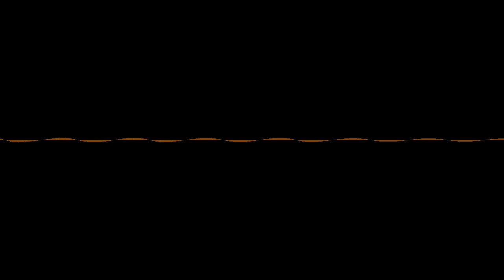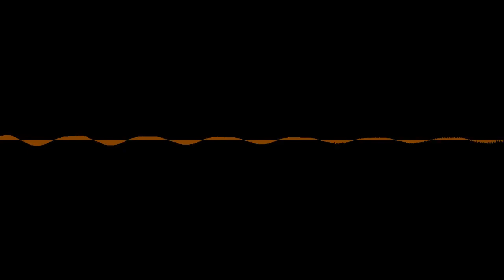Silence on joue ! Ce que 2020 nous réserve, «AO Tennis 2», «Star Wars Jedi : Fallen Order»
Emission diffusée le 10 janvier 2020 - Cette semaine, pour la première émission de l’année, quoi de plus naturel que de s’intéresser aux douze mois qui nous attendent ? Et ils promettent déjà d’être bien chargés. Mais il faut aussi parler de l’actualité avec AO Tennis 2, qui vient tout juste de sortir. Est-il le successeur à Top Spin 4 que nous attendons tous (ou presque) ? Il nous faut aussi revenir sur quelques sorties du mois de novembre, avec Star Wars Jedi : Fallen Order et Disney Classic Games.

Jérémie Kletzkine, dans sa chronique jeux de société, nous parle de In front of the elevators.